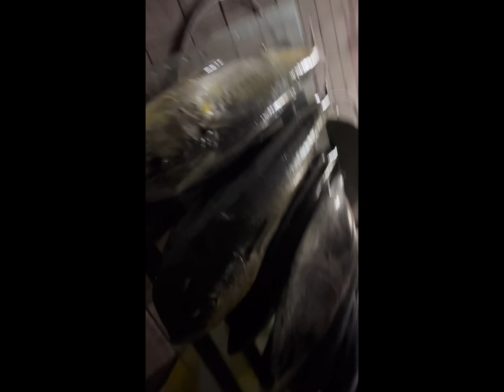TWO DAY TRIP ON THE FURY PART TWO